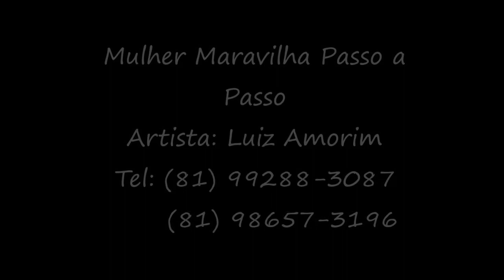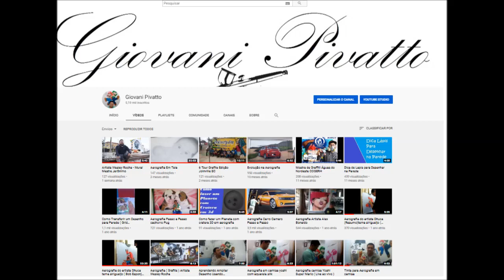Mulher Maravilha Passo a Passo - Artista: Luiz Amorim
Fala pessoal tudo bem, vídeo de hoje é do Artista: Luiz Amorim fazendo a Mulher Maravilha, como ja tinha avisado a uns videos atrás sempre que der um tempinho vou divulgar o trabalho dos amigos artistas aqui do Brasil, sigam o Luiz Amorim Tel. /

STEP BY STEP